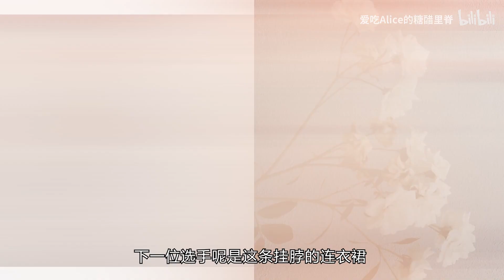淘宝购物分享 | 👗平价原创长裙分享，腿粗星人必看！【Alice Aloha】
本人身高168cm  体重48kg 供大家参考喔~

Hello大家好！我是爱吃糖醋里脊的Alice

目前澳大利亚研究生在读👩‍🎓

这个频道主要分享我的美妆、日常穿搭以及生活日常